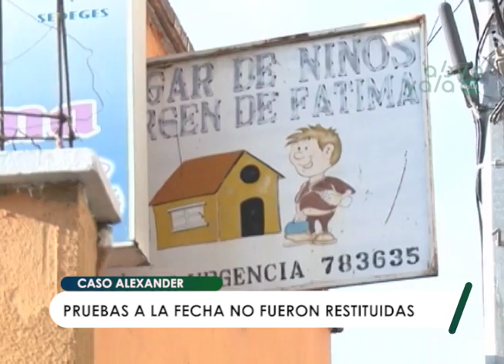7 pruebas testificales desaparecieron en el proceso penal que sentenció a Fernández